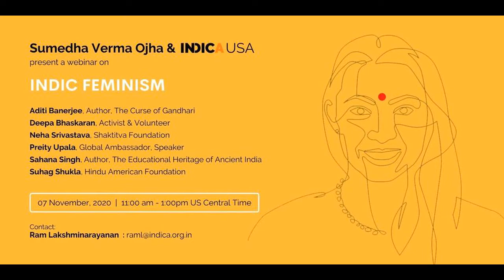7. Neha Srivastava : Indigenous Feminism and the Shaktitva Foundation